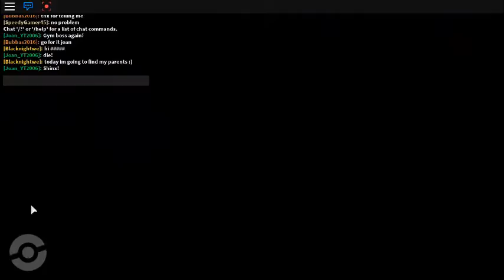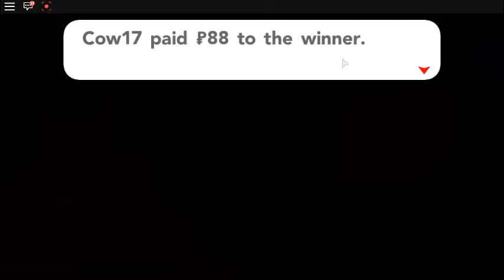I got defeated by an |ECLIPSER im boosted :(